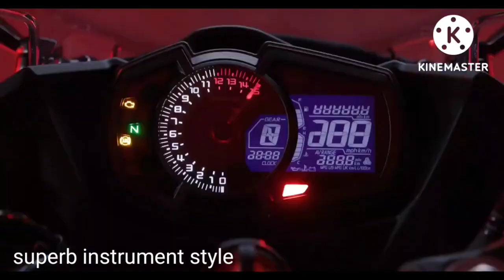Ninja 400 2023 Sports bike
2023 All New Kawasaki Ninja 400
credit to the video owner